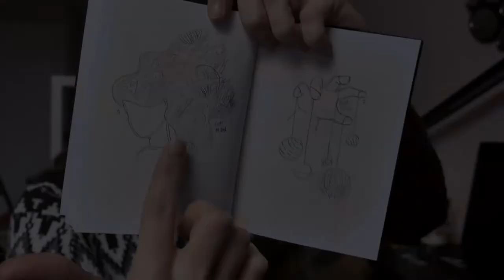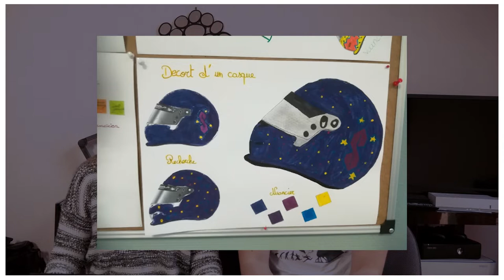RÉSULTATS | Challenge sur l'Espace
Aujourd'hui on découvre vos belles créations sur le thème de l'espace et on dévoile l'heureux/se gagnant/e avec Mickaël. Merci à tous d'avoir participé et merci aux autres de regarder la vidéo !

Alors, quelle créations as-tu préféré ? 💛

R E T R O U V E   M O I

• COLINE, 20 ans
• ETUDIANTE en BTS Design Graphique
• MONTAGE avec Adobe Premier Pro

• MERCI au 2 377 abonnés !
• CLIQUE sur la petite cloche (pour être informé des nouvelles vidéos)